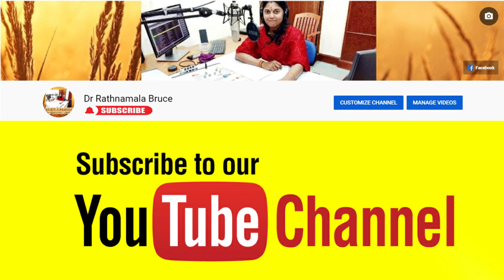பொன்னியின் செல்வன் - Episode 151 - முனைவர் ரத்னமாலா புரூஸ் - Ponniyin Selvan - Dr Rathnamala Bruce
பொன்னியின் செல்வன் - Part 3: கொலை வாள் - Episode 151: மதுராந்தகன் நன்றி - முனைவர் ரத்னமாலா புரூஸ் - Kalkiyin Ponniyin Selvan - Dr Rathnamala Bruce - Tamilosai Tamil Audio Books
Just click and Enjoy Tamilosai FM